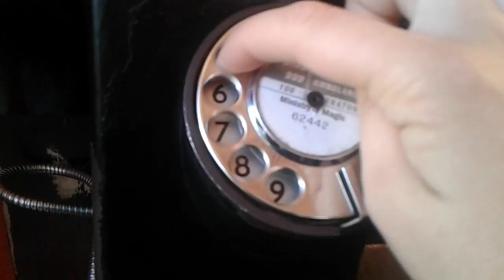Harry Potter! -Day 8-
~Lanie